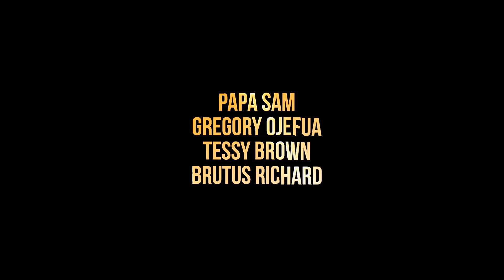BONNY AND CLARA | AMAZONPRIMEVIDEO| Shawn Faqua, Omowunmi Dada, Femi Branch Directed by Yemi Jolaoso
A gripping story of struggle and determination. Overcoming the odds when they are stacked up against you.💪